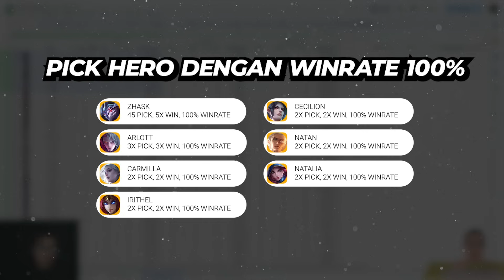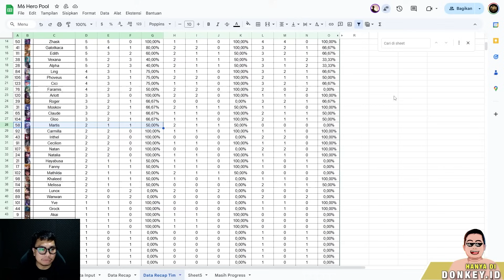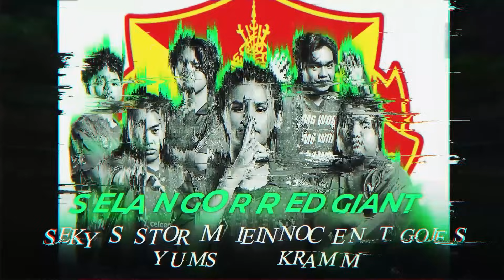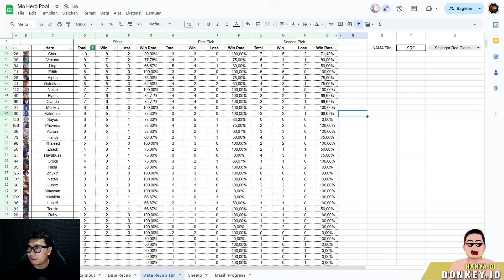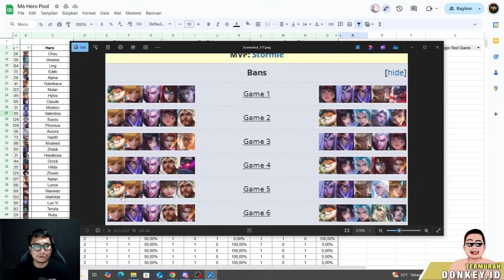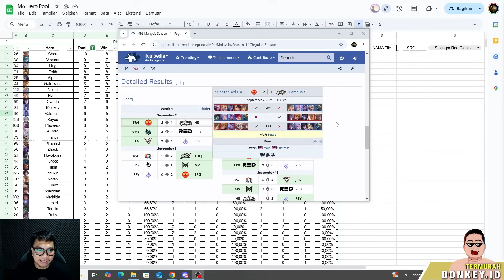Perkenalan Team dari MALAYSIA, SELANGOR RED GIANT dan TEAM VAMOS - M6 Journey